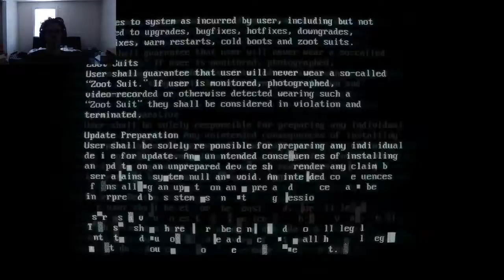ANYONE ELSE!? - SUPERHOT: Episode 3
Seth continues his SUPERHOT rampage against the Red Dudes!